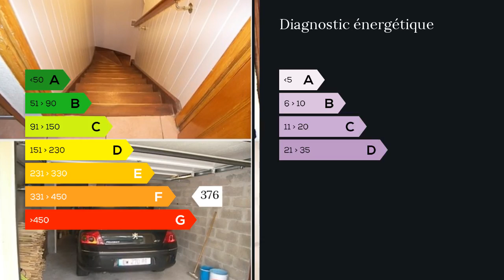A vendre - Maison/villa - Coisia (39240) - 7 pièces - 130m²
coisia -oyonnax et thoirette à proximité-autoroute A42 15mn-Venez découvrir cette belle maison de 130m2 édifiée sur un terrain de 1245m2 clos et arboré-Dans un cadre bénéficiant d'une très belle vue et d'une bonne exposition,cette maison idéale pour une résidence secondaire ou principale, à proximité des lacs de chancia et condes, des bases de loisirs, vous bénéficiez également d'un micro climat. Au sous sol, grand garage, espace buanderie et appartement type 2 indépendant avec salon séjour, cuisine, une chambre et une salle d'eau, une cave-Au niveau supérieur, deux belles terrasses, salon séjour avec son accès terrasse, cuisine équipée ouverte, cheminée, trois chambres, salle de bains et wc-Maison très lumineuse, sa belle terrasse vous invite à la détente-chauffage électrique et cheminée pour de chaudes soirées l'hiver. Vous voulez visiter. M. Thierry SERALY 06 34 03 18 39 / 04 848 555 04 poste 9584 Agent commercial indépendant du réseau national clairimmo Maxihome N° RSAC : 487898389 FCI - Ville du greffe